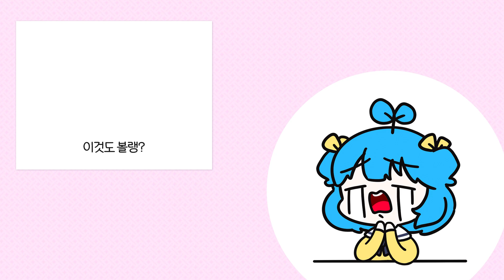[방송컷툰] 죄..죄송합니다 ㅠㅠ...[쁘허]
요번 영상은 미안해!!! 하는 영상입니다